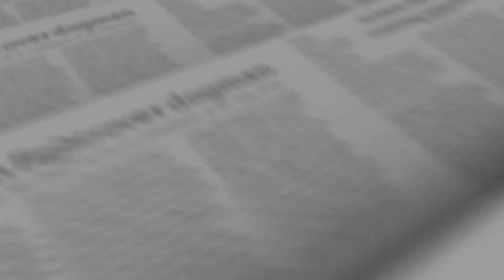Ya inició la temporada regular de la NFL; Rams buscará el bicampeonato. | Deportes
Videocolumna de Francisco Ortiz.

El partido celebrado este jueves entre los Buffalo Bills y los campeones de Los Angeles Rams marcó el kick off de la liga profesional de futbol americano de los Estados Unidos.

YouTube Content ID registred by Identifyy